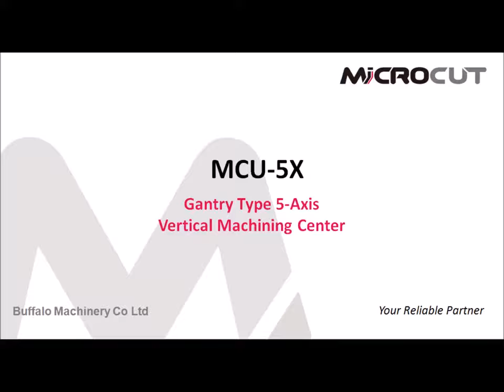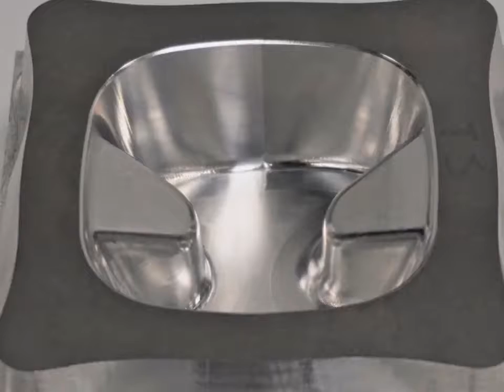Centru de prelucrat vertical 5 axe - Microcut MCU-5X